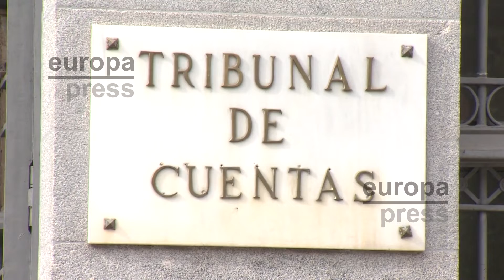Tribunal de Cuentas estudia las fianzas de cuatro ex cargos del Govern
La delegada instructora del Tribunal de Cuentas estudia por el momento la documentación relativa a las fianzas e inmuebles que han depositado ante este órgano cuatro de los ex cargos del Govern a los que el órgano contable reclama un total de 5,4 millones de euros por el presunto uso irregular de fondos públicos para las denominadas 'embajadas catalanas'.

(Fuente: Europa Press y Govern)